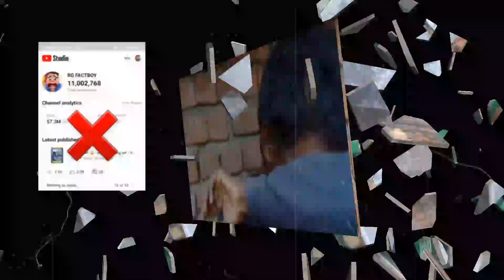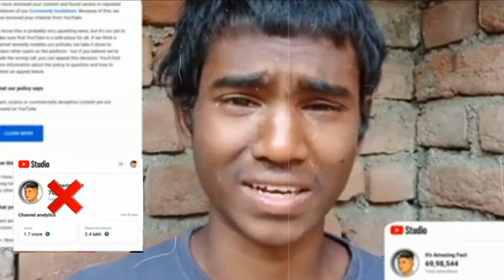😲सिर्फ एक गलती की वजह से YouTube ने कर दिया 3 channel को एकसाथ Delete ❌ ऐसी गलती आप मत करना🙏